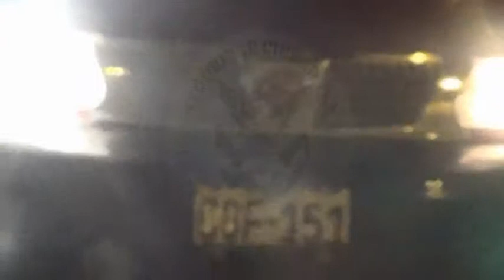CONDUCTOR CHOCA AL DARSE A LA FUGA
Aproximadamente las 21:45 Hrs. en un patrullaje rutinario con la móvil 3 por en la Av. Los Libertadores inmediaciones del Colegio Fiscalizado 31775 “ALMIRANTE GRAU”, el personal de serenazgo detecto a un vehículo auto Nissan de placa C8F-151 color rojo desplazándose en Zig-Zag ante esta alerta de inmediato nos apersonamos el conductor identificado como Francisco A.G (59) al ver nuestra presencia comenzó a conducir su vehículo a más velocidad chocándose contra una piedra, acto seguido se le intervino en compañía del S.O.CANTA, donde negó lo ocurrido asimismo no quiso proporcionar sus documentos, pero mostrándole las evidencias solo opto en callar ya que la piedra se encontraba bajo la llanta de su vehículo, posteriormente se le derivo a la comisaria de Yanacancha dejando el caso a disposición del SUPERIOR BERNAL.